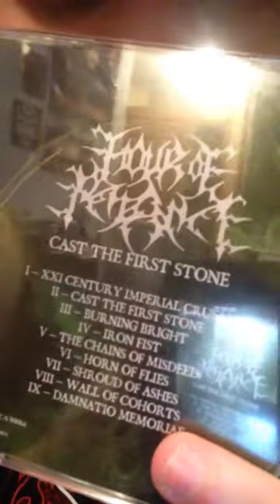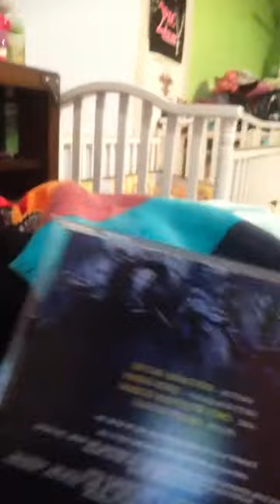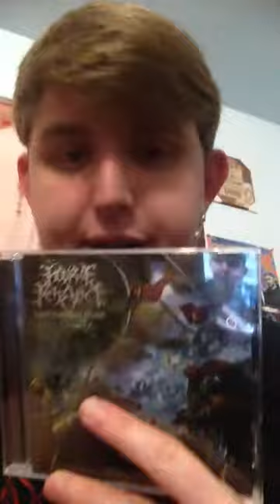Hour of penance Cast the first stone album review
Album Review